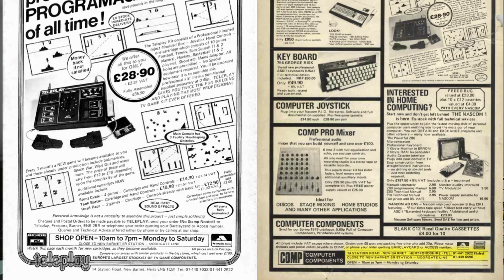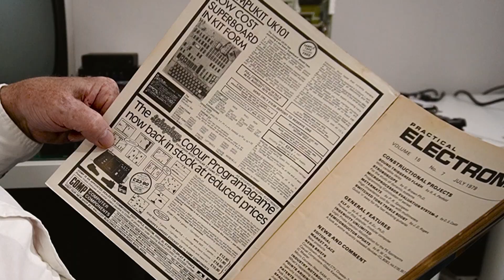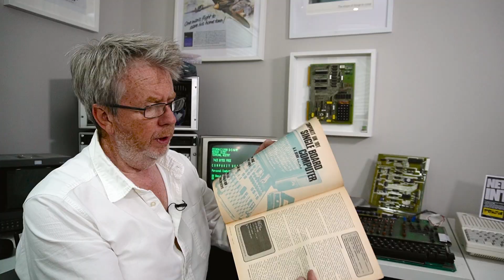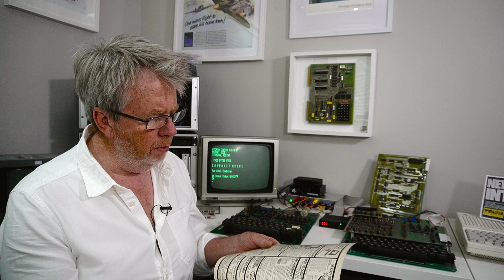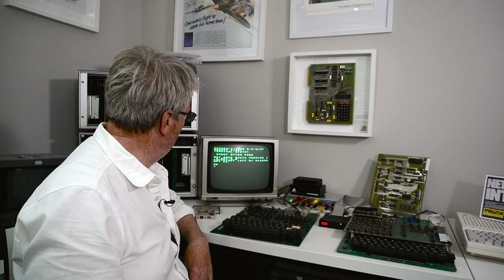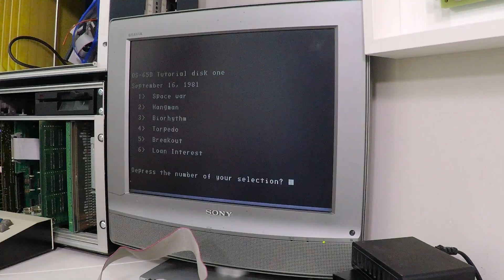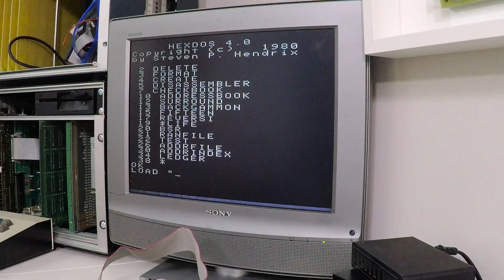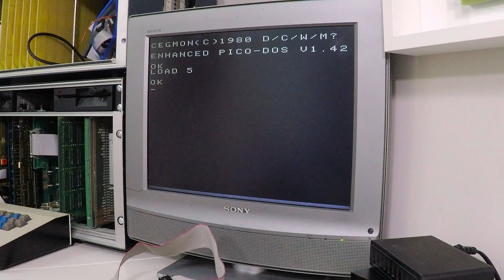OSI Superboard II and the UK101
From Ohio to High Barnet, a look at the OSI Superboard II and it's sibling the UK101.

A friendly exploration of the UK101 and its position as a 'Pirate' copy of the OSI Superboard II.

# Links

Link to my Documentation regarding the KlyBall 600/610/Separator build.

# Attributions and Licence Details

##  Licencing

## ITV World of Sport Image
This image is a modofied screenshot of a copyrighted television program. As such, the copyright for it is most likely owned by the company or corporation that produced it. It is believed that the use of a single low-resolution screenshot to ilustrate a point in the video is acceptable under Copyright law of the United Kingdom.